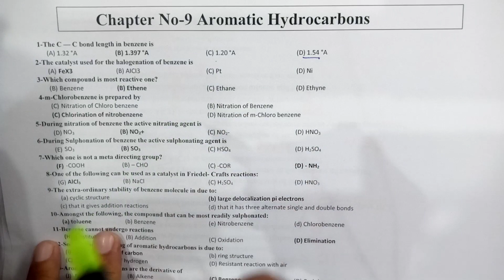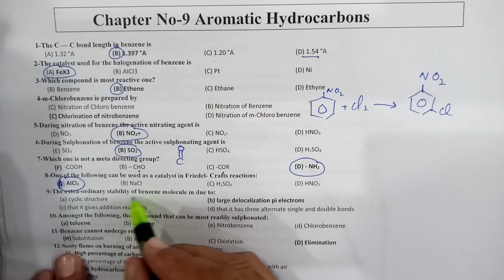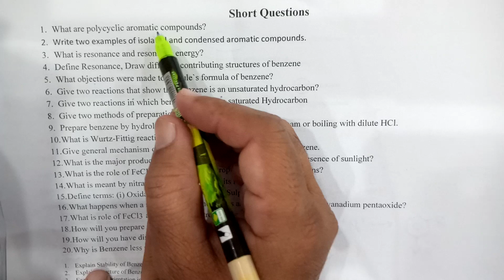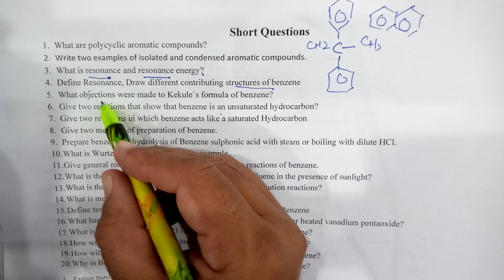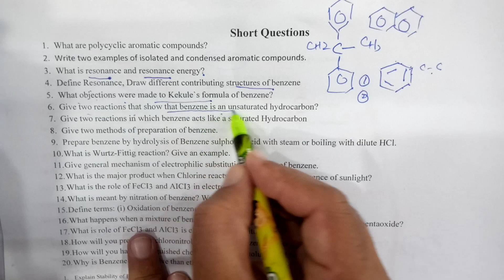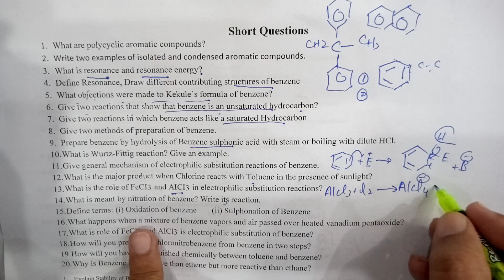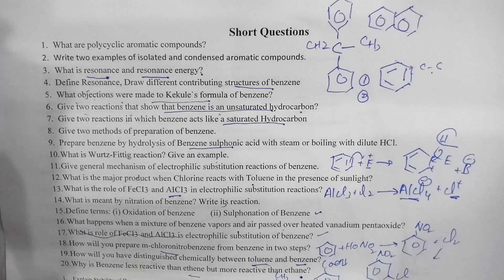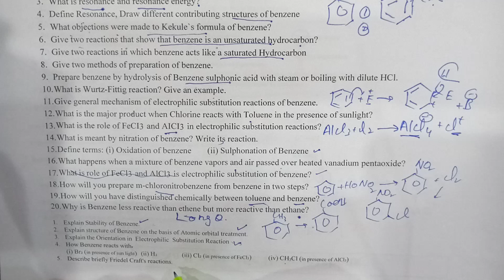12th Class Chemistry chapter No.9. Most Important MCQs, Short Questions and Long Questions.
12th Class Chemistry chapter No.9. Most  Important  MCQs, Short  Questions and Long Questions.
Most important Question s,long question